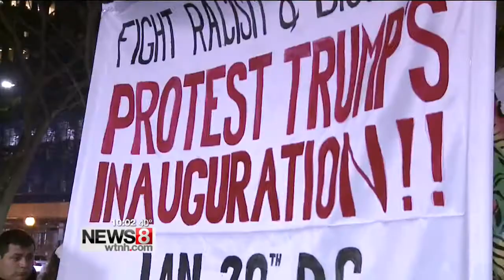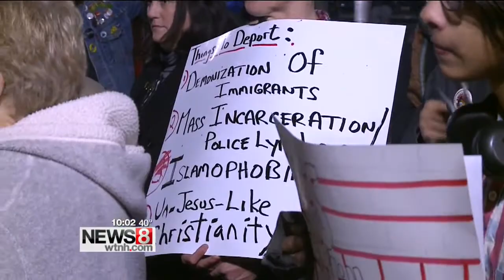High school students help organize anti-Trump demonstration in New Haven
A large group took to the streets of downtown New Haven Friday night for another anti-Trump demonstration.